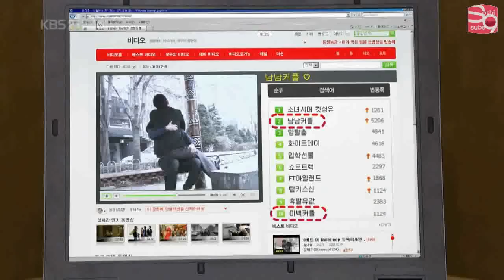Unstoppable Marriage ep.88 SooRi Cut [03.17.08]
dnangeladdict4ever here again re-uploading UM videos again in my new channel...my last one got suspended again...

Credits:
Soshified/Soshisubs